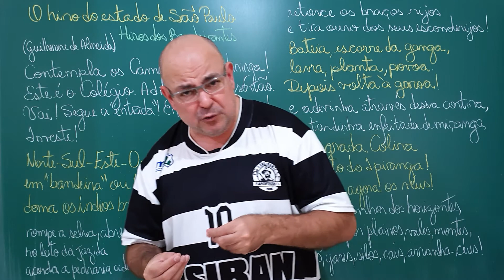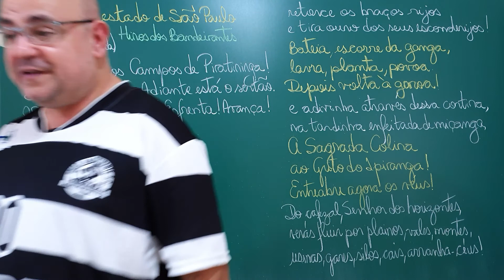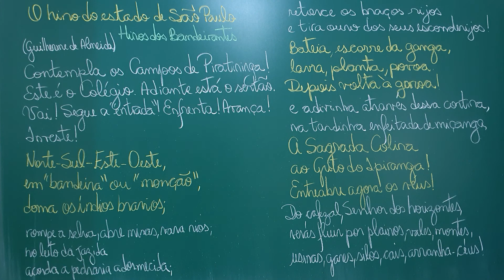São Paulo # 05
Terminamos o estudo do Hino dos Bandeirantes, que é o hino do estado de São Paulo.

Fonte:
- "Geografia do estado de São Paulo" por Fernando Carraro, Editora FTD;
- "História e Geografia do estado de São Paulo" por Regina Ribeiro, Murilo Resende e Cláudio Mendonça, Editora Moderna.

Foto:
- Museu do Ipiranga

Agradecemos profundamente os carinhos de:
- Greice Kelly que nos apoia (desde 06/11/20) pelo Apoia-se.